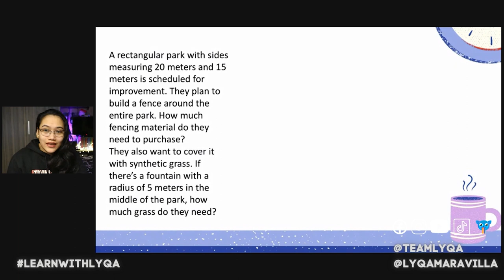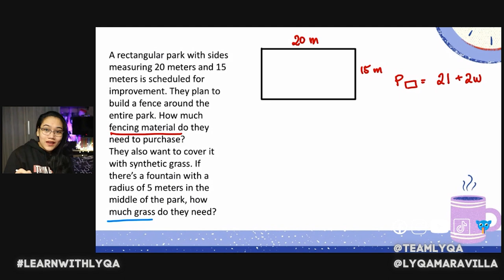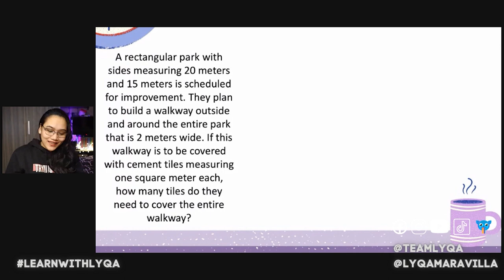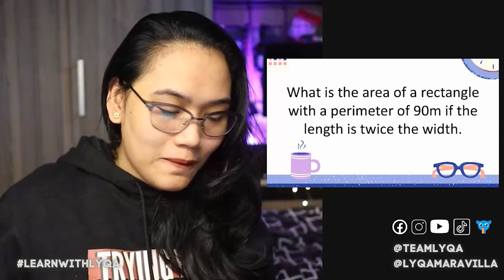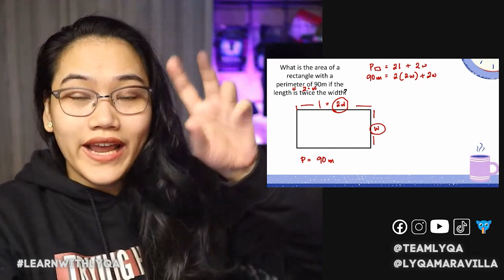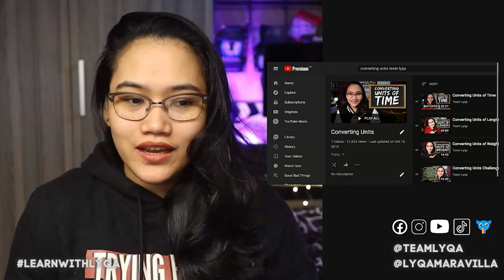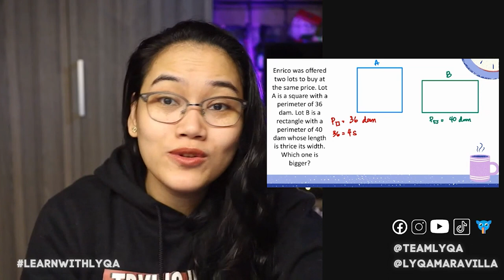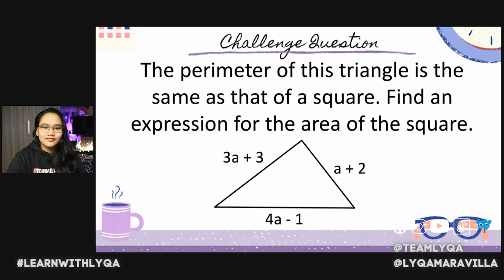Geometry Word Problems for Exams | Learn With Lyqa LIVE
How do you solve Geometry Word Problems for exams? Is there an easier way to do that? Let's LearnWithLyqa!

💡 Solving Geometry Word Problems (Full lesson on Team Lyqa)

💡 CONNECT WITH @Team Lyqa 💡
Main channel: Team Lyqa

💡 Kumu LIVE show every Tuesday from 10:30am to 12nn.